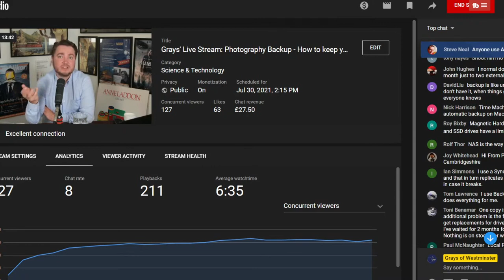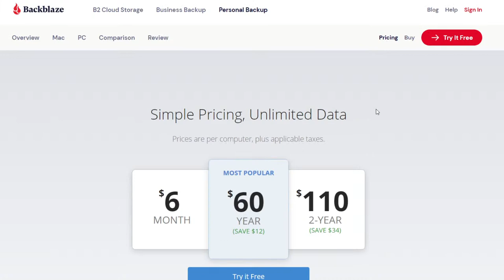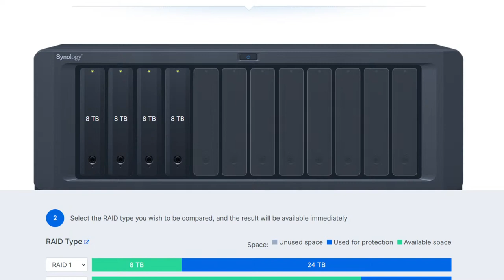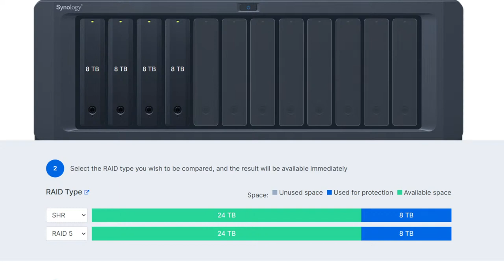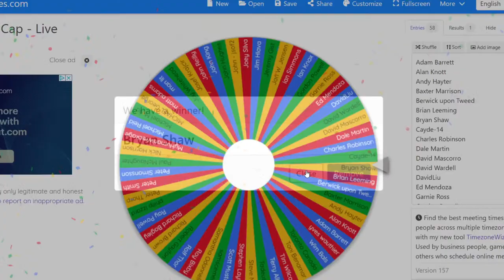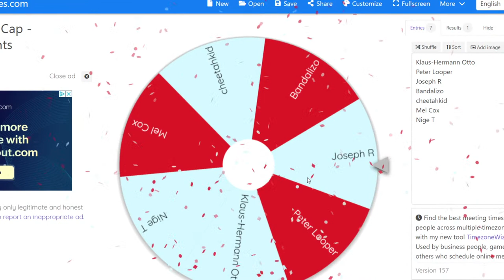Grays' Live Stream: Photography Backup - How to keep your images safe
**Our e-shop is open to all EU and UK residents.

£69 for the magazine + extended warranty for the Nikon equipment you buy from us
£59 for the e-magazine + warranty benefits
£49 for the digital magazine

Production: Foteini Tasiopoulou